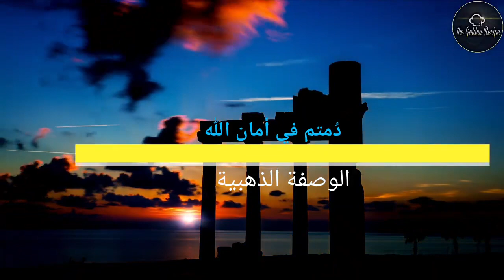فطائر السبانخ وصفة سريعة وسهلة ولذيذة